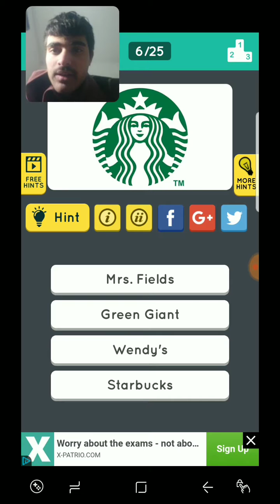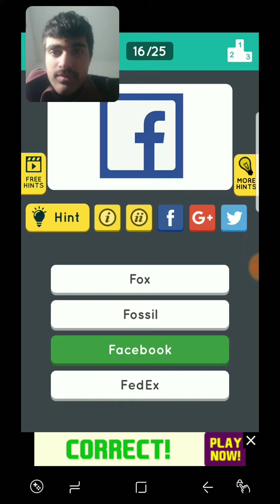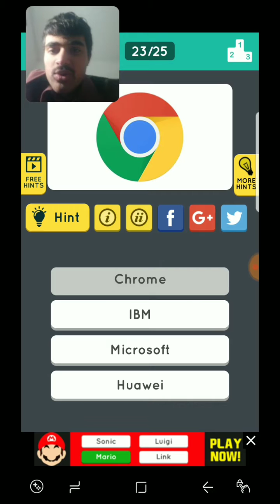Logo Quiz Part 1